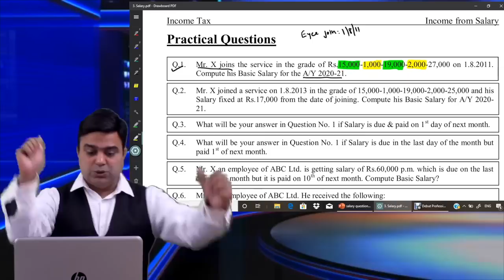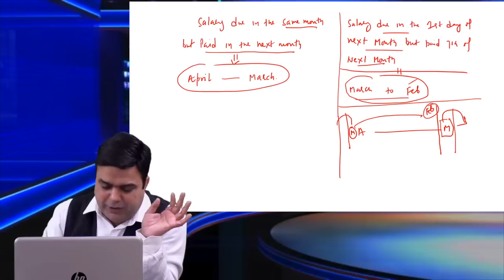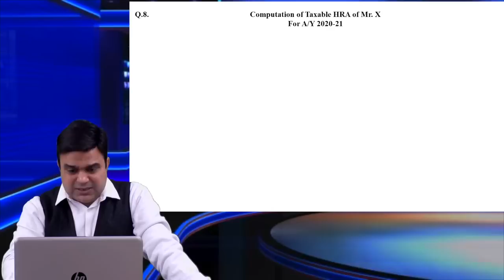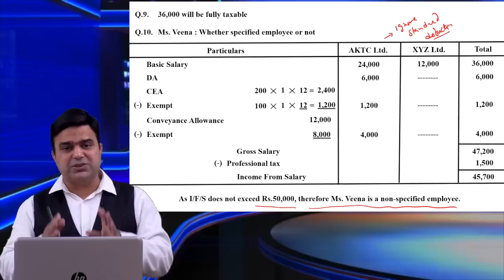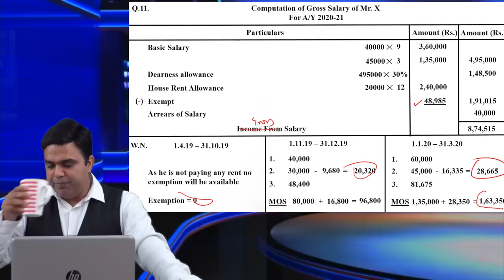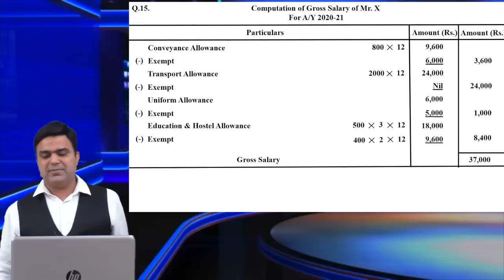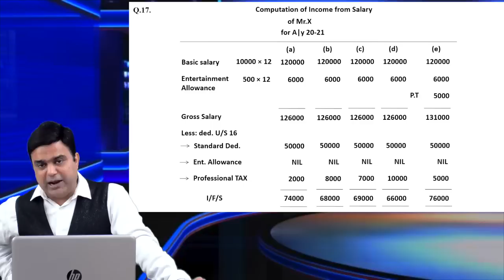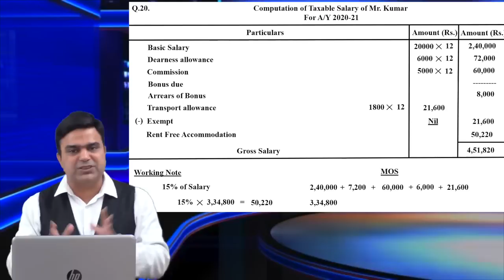Practical Questions on Salary (Part 1)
Practical Questions on Salary Chapter
Every Student Must do it before Exams
Very Much Helpful to clear the concept